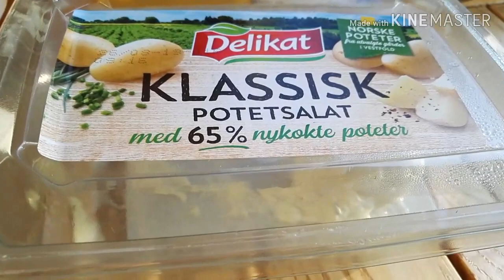YAY SUN IS BACK🌞😀